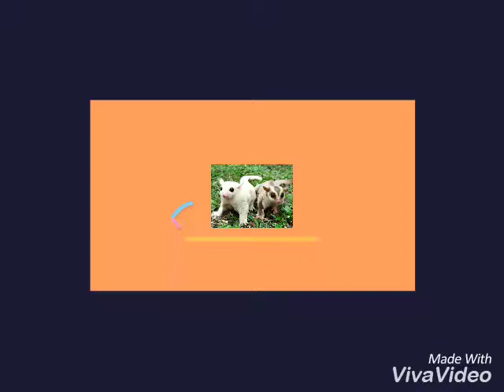Sugar Glider having fun